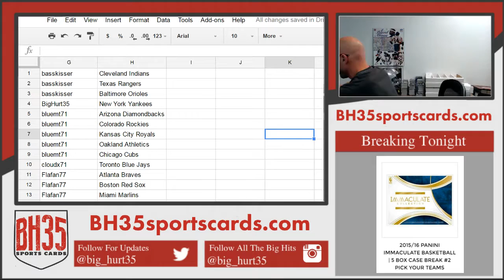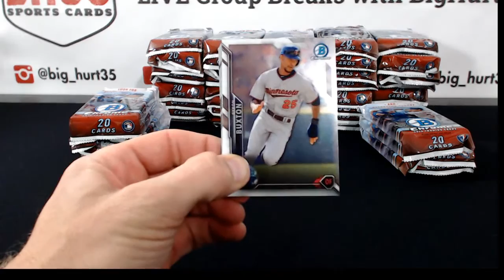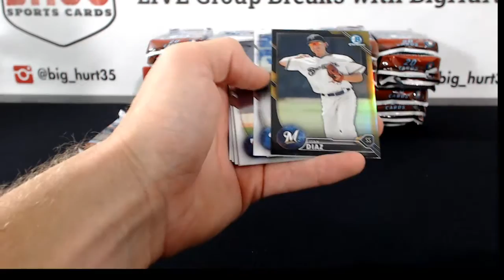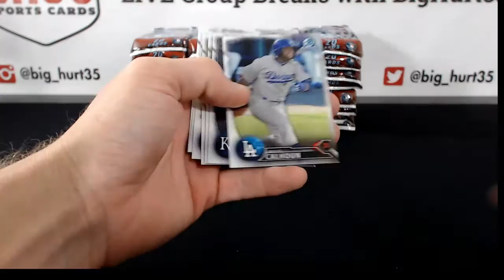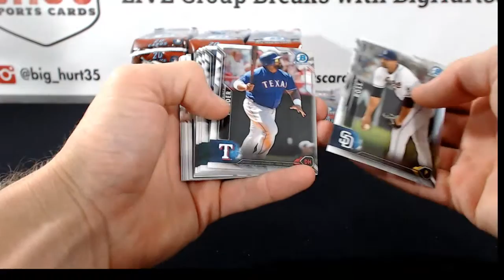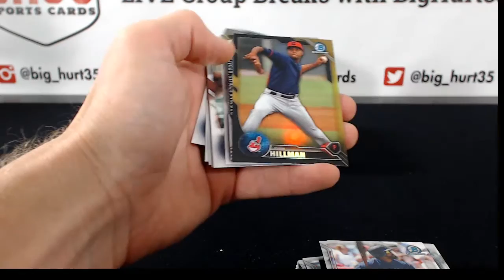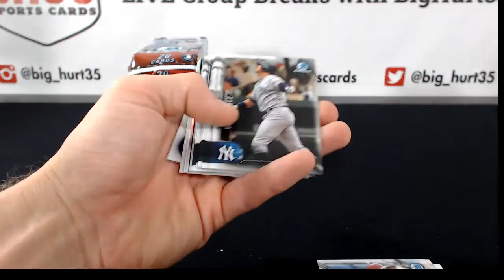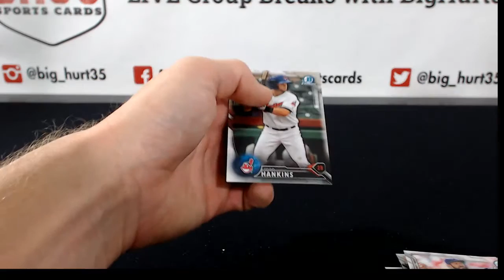2016 Bowman Chrome Baseball Vending | 12 Box Case Break #5 Pick Your Teams